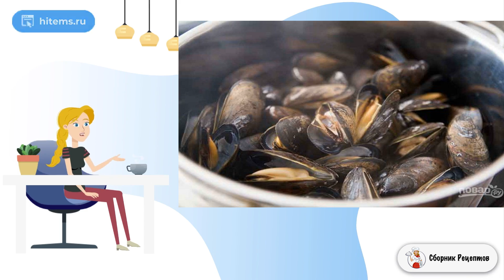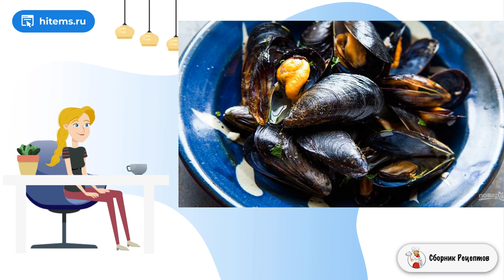Мидии в соусе. Как приготовить в домашних условиях рецепты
Это традиционное блюдо французской кухни. Мидии варят в вине, чтобы открылись раковины, затем подают с соусом из образовавшихся соков. Отличный рецепт изысканной закуски!    Если вы до сих пор покупаете маринованные мидии без раковин, настоятельно рекомендую попробовать хотя бы один раз приготовить их в раковинах. Мидии подают как аперитив перед основным, а также к вину. Такое блюдо порадует гурманов и ценителей вкусной еды!

Ингредиенты:
Мидии — 950 Грамм,
Сухое белое вино— 0,5 Стакана,
Сливочное масло— 2 Ст. ложки,
Лук-шалот— 1 Штука,
Чеснок— 1 Зубчик,
Мука — 2 Чайных ложки,